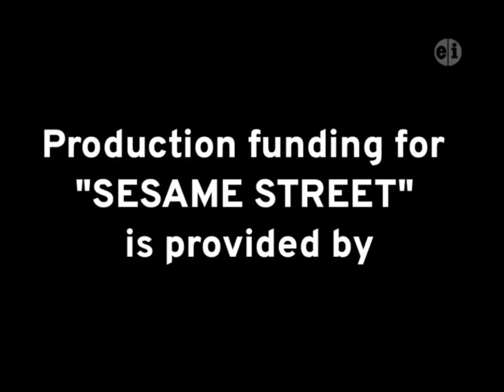Sesame Street Old School Funding Credits (2007)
Also comes with a 2004 Sesame Workshop Logo and a 1971 PBS Logo